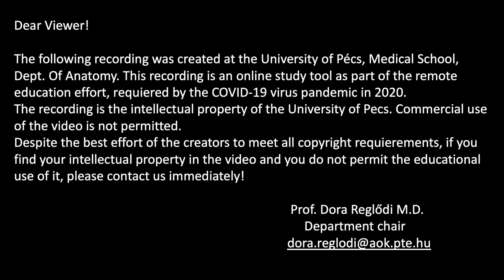8th week: Elastic cartilage, Orcein-H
Histology 1, Week 8 - Elastic cartilage, Orcein-H
Prof. Judit E. Horváth
(Coverphoto by Dave Di Biase from FreeImages)